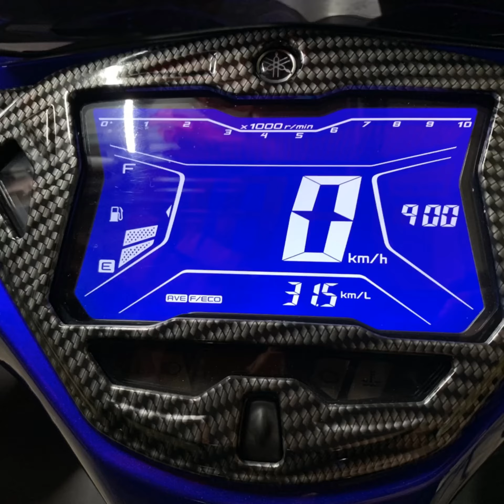Aerox 155 modifications